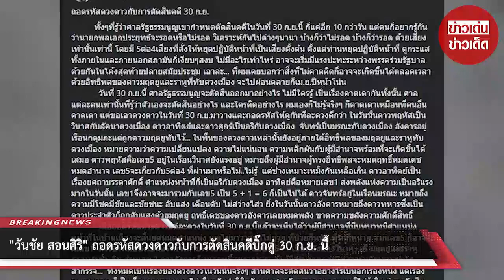วันชัย สอนศิริ ถอดรหัสดวงดาวกับการตัดสินคดีบิ๊กตู่ 30 ก.ย. นี้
"วันชัย สอนสิริ" ถอดรหัสดวงดาวกับการตัดสินคดี 30 ก.ย. ลั่น ผู้มีอำนาจที่มีบทบาทมีตำแหน่งหน้าที่ในบ้านเมืองจะสิ้นยศหมดตำแหน่ง

นายวันชัย สอนศิริ สมาชิกวุฒิสภา ได้เผยการถอดรหัสดวงดาวกับการตัดสินคดี 30 ก.ย. ผ่านทางเฟซบุ๊ก ทนายวันชัย สอนศิริ โดยระบุว่า ทั้งๆที่รู้ว่าศาลรัฐธรรมนูญเขากำหนดตัดสินคดีในวันที่ 30 ก.ย.นี้ ก็แค่อีก 10 กว่าวัน

00:00 - Intro
00:10 - News
01:00 - Minute